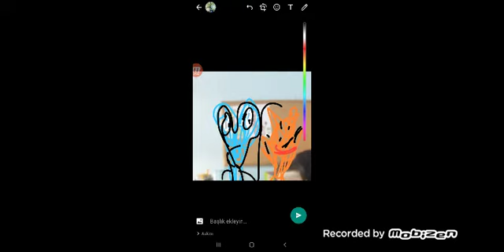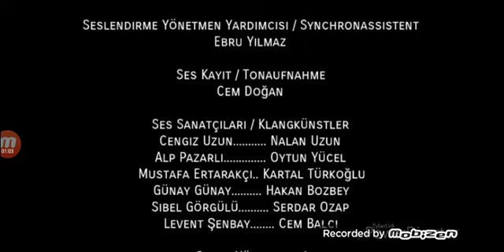Der mr bär 1 bölüm